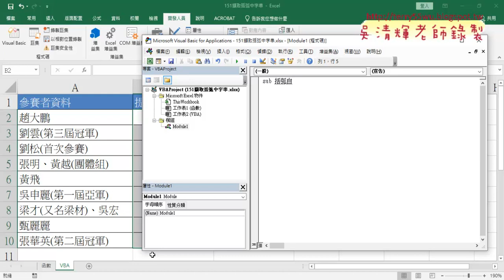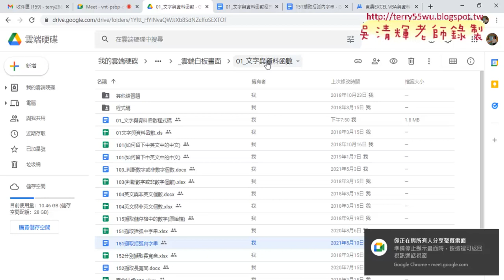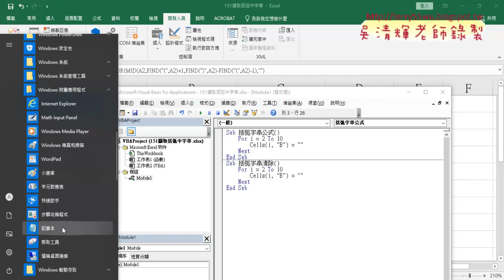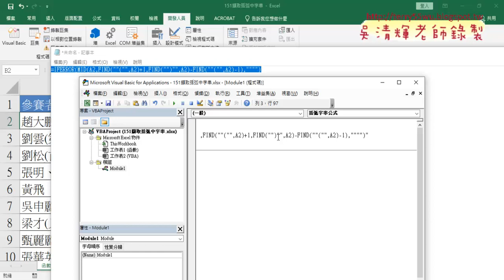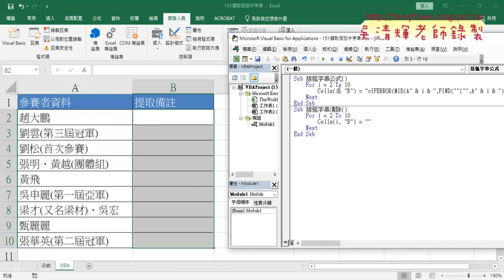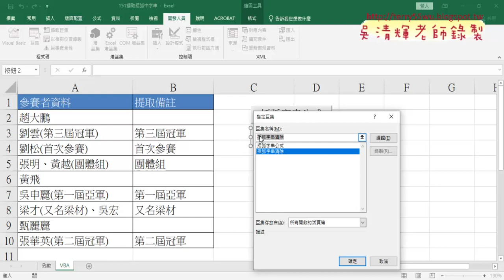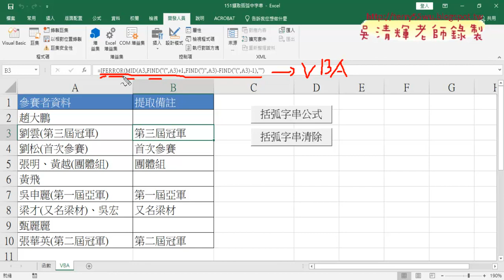06 用VBA輸出括弧字串公式